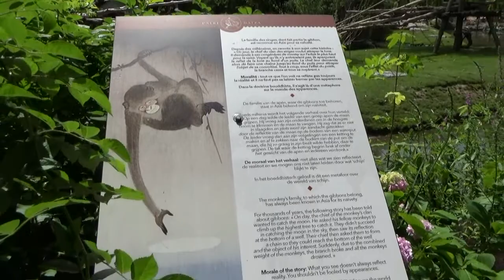Pairi Daiza, familie goudwanggibbons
In Pairi Daiza kregen goudwanggibbons Okki en Benjamin in 2018 een jong... daarom kijken we even mee met deze slingerende familie!